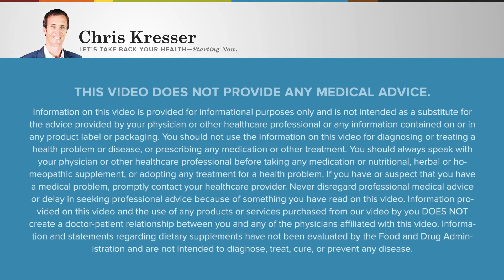RHR: Staying Healthy and Happy Through Menopause, with Kristin Johnson and Maria Claps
In this episode of Revolution Health Radio, Chris talks with Kristin Johnson and Maria Claps, authors of The Great Menopause Myth, about the critical role hormones play in women's health beyond fertility. They delve into the shortcomings of conventional approaches to menopause, debunk common misconceptions about hormone replacement therapy, and empower women to take control of their health and thrive in midlife. Tune in to learn how to navigate the hormonal shifts of menopause, find the right support, and embrace this new chapter with confidence and vitality.

In this episode, we discuss:

--Discovering the impact of hormone imbalance in their own personal journeys
--The overlooked roles of hormones in women's health
--The Women's Health Initiative study and separating fact from fiction
--Understanding hormone replacement therapy and personalizing treatment
--How to empower women through knowledge and resources

Show notes:
--The Great Menopause Myth by Kristin Johnson and Maria Claps
--If you’d like to ask a question for Chris to answer in a future episode, submit it

Chris Kresser M.S., L.Ac. is the co-founder of the California Center for Functional Medicine, the founder of Kresser Institute, the host of the top-ranked health podcast Revolution Health Radio, the creator of ChrisKresser.com, and the New York Times best-selling author of The Paleo Cure and Unconventional Medicine. He is one of the most respected clinicians and educators in the fields of Functional Medicine and ancestral health and has trained over 2,000 clinicians and health coaches from more than 50 countries in his unique approach. Chris was named one of the 100 most influential people in health and fitness by Greatist.com and has appeared as a featured guest on Dr. Oz, Time, The Atlantic, NPR, Fox & Friends, and other national media outlets. Throughout his career, Chris has been devoted to exploring the deeper questions surrounding health and wellness. His most recent work is focused on helping people to thrive and flourish even in the midst of chronic illness or other challenging circumstances. He recently launched Adapt Naturals, a supplement line designed to add back in what the modern world has squeezed out and help people perform and feel their best.